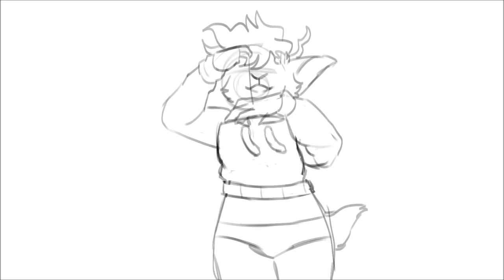Sweetness // Animation meme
Sorry it's sketchy as hell